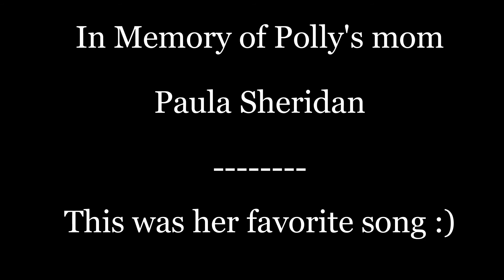Roxie Randle & Polly Launay - All I Wanna Do (Sheryl Crow cover)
Dedicated in loving memory to Polly's mom, Paula Sheridan. ❤️

Guitar and lead vocal performed by Roxie Randle.
Violin performed by Polly Launay.
Violin arrangement and video editing by Polly Launay.

"All I Wanna Do" written by Bill Bottrell, David Francis Baerwald, Kevin Gilbert, Sheryl Crow, Wyn Cooper